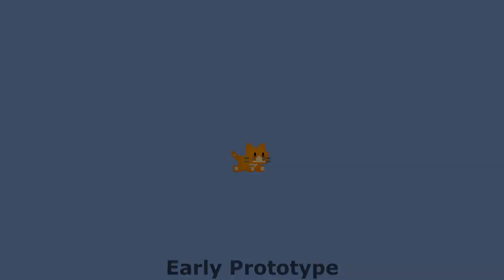Carnegie Cat 2D Platformer Pitch